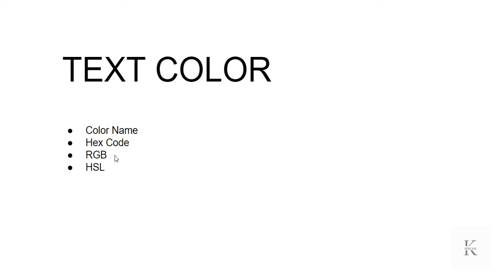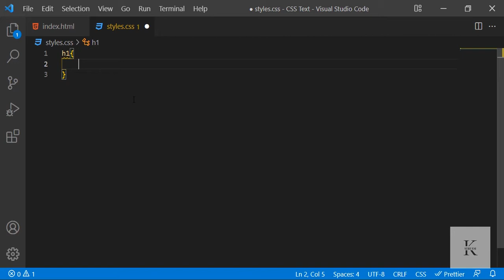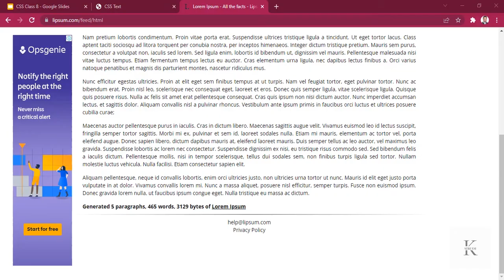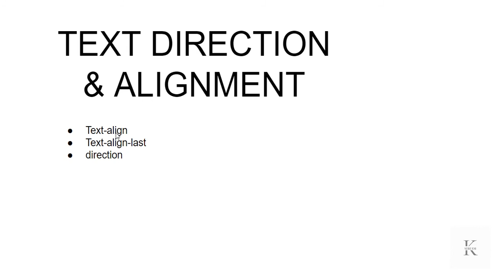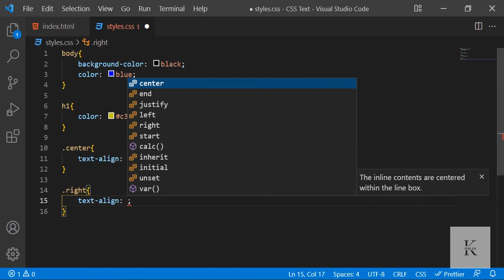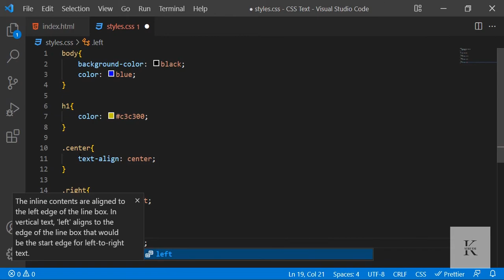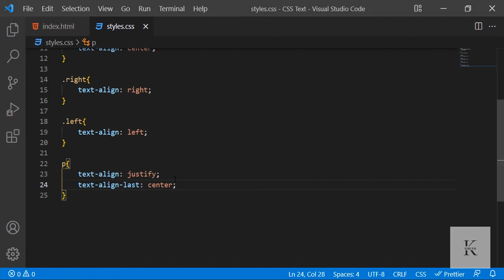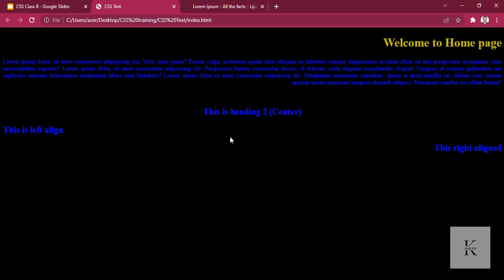CLASS # 8 CSS TEXT (PART 1) | STYLE SHEETS | COMPLETE WEB DEVELOPMENT COURSE | URDU/HINDI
Today I will teach you CSS TEXT.

Text is most important part of any website. During website development you need to use proper text properties at right places.

For example, which font family to use, which color and size of text.

In this lecture i have cover a few properties of text and rest will be covered in part 2.

color property is used to assign color to your text, you can use any format of color (color name, hex code, rgb or hsl).

text-align property is used to align text in your web page  as per your requirement. It can be left-aligned, right-aligned, justified or center-aligned.

You need a good knowledge of HTML before starting this course. If you don't have a good understanding of HTML tags and elements, i will strongly suggest to go through our playlist of HTML, link as follow:.

I also have made a Facebook page where we will collaborate and solve each other problems related to lectures.

* CSS TEXT (PART 1) | STYLE SHEETS | COMPLETE WEB DEVELOPMENT COURSE | URDU/HINDI